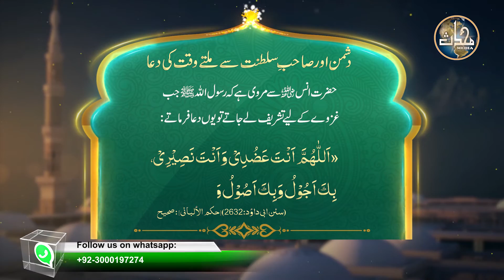دشمن اور صاحب سلطنت سے ملتے وقت کی دعا | مسنون دعائیں